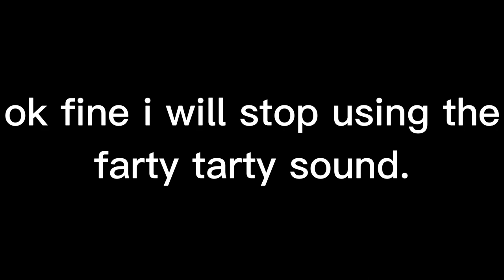WHY Did I Do This In Gorilla Tag